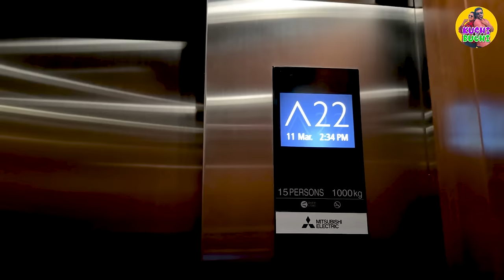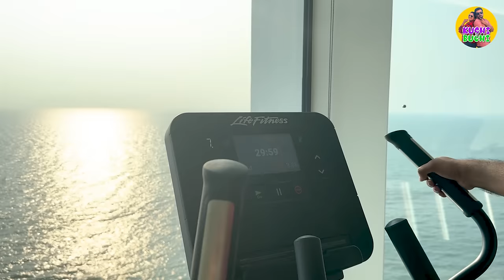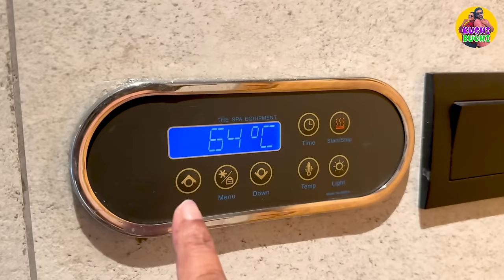උපරිම සැප දෙන කොළඹ හොටෙල් - VLOG 289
කොළඹ තියෙන සුපිරි හොටෙල් වල තියෙන සුපිරි සැපපහසුකම් දැකලා තියෙනවද? අද පෙන්නන්නෙ කොල්ලුපිටියෙ තියෙන Granbell හොටෙල් එකේ අපේ අත්දැකීම.

FB Double - 50,000/=